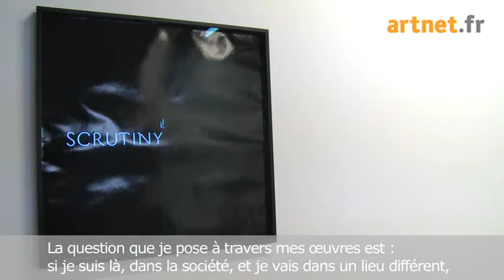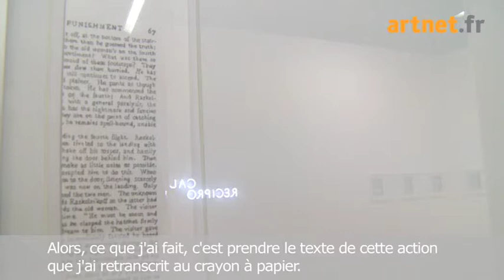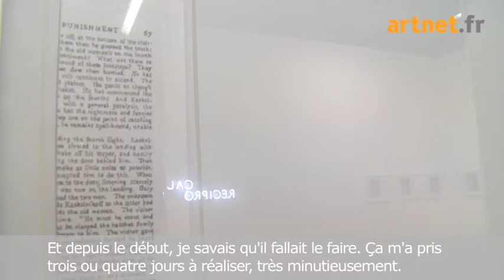Interview : Vittorio Santoro, Fondation d'entreprise Ricard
Meet artist Vittorio Santoro, on the occasion of his show at Paris' Fondation d'Entreprise Ricard.

Un film de l'exposition et avec l'artiste Vittorio Santoro à la Fondation Ricard, Paris